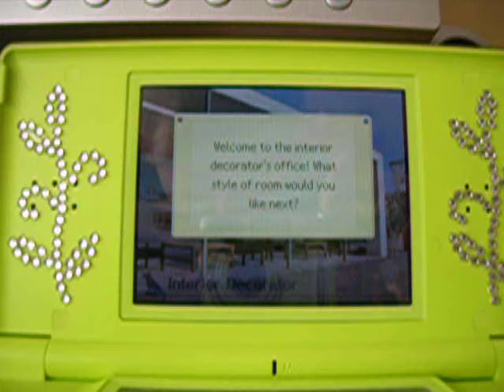Nintendogs Interior decorator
Domy, które można mieć w Nintendogs.